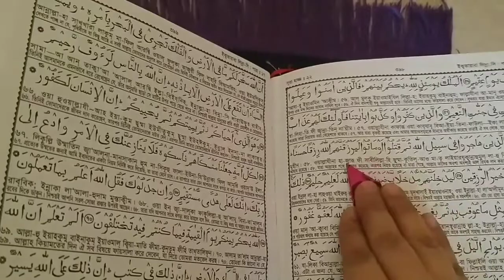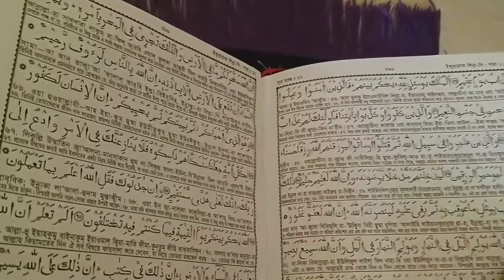ইফতারিতে কাচ্ছি বিরিয়ানি, চিড়ার ডেজার্ট তৈরি করলাম।শবে কদরের রাত অনেক ফজিলতপূর্ণ এই রাতে যা যা করনীয়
In today vlog ইফতারিতে কাচ্ছি বিরিয়ানি, চিড়ার ডেজার্ট তৈরি করলাম।শবে কদরের রাত অনেক ফজিলতপূর্ণ এই রাতে যা যা করনীয়